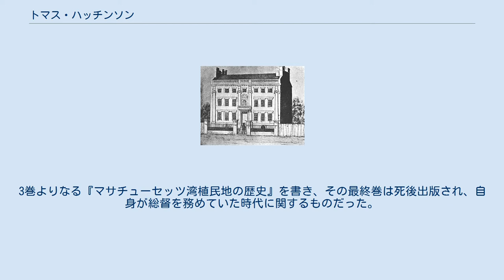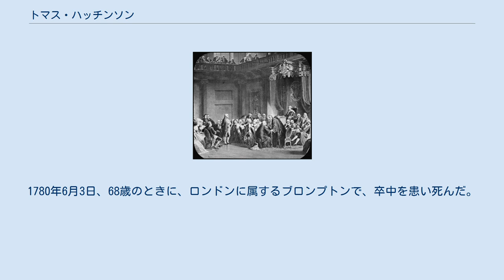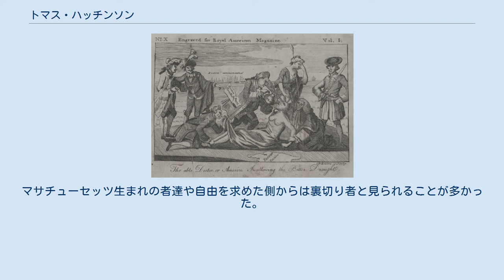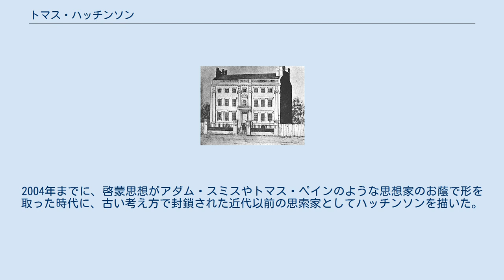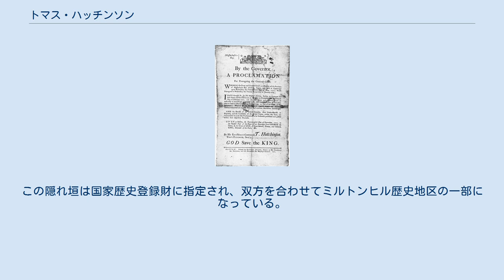トマス・ハッチンソン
トマス・ハッチンソン（英: Thomas Hutchinson、1711年9月9日 - 1780年6月3日）は、イギリス植民地の実業家、歴史家であり、アメリカ合衆国が独立に向かう時代にマサチューセッツ湾直轄植民地で著名なロイヤリストの政治家だった。
成功した商人かつ政治家であり、長年マサチューセッツの政府で大いに活躍し、1758年から1774年まで副総督と総督を務めた。
政治的には評価が割れた人物であり、当初イギリスの政府が植民地に押し付けた税法には反対していたが、後にはジョン・アダムズやサミュエル・アダムズから憎むべきイギリスの税を推進する者として決めつけられるようになった。
当時イギリスの首相だったフレデリック・ノースから、アメリカ独立戦争を引き起こすことになった緊張関係を起こした者として非難された。
 ボストンにあったハッチンソンの邸宅は、1765年の印紙法に対する抗議の時に略奪を受け、マサチューセッツの初期歴史に関して集めていた文書が被害を受けた。
1770年、ボストン虐殺事件の後で暴徒となった群衆の攻撃に身を曝すこととなり、その後ボストンからキャッスル・ウィリアムへ軍隊を移動させるよう命じた。
植民地の権利を剥奪するよう求めたハッチンソンの文書が1773年に公刊され、植民地における反感を助長することになった。
1774年5月にトマス・ゲイジに総督職を譲り、イングランドに追放されることとなり、イギリスではアメリカをどう扱うかについて政府に助言を行った。
 ハッチンソンは植民地の歴史について深い関心があり、多くの歴史文書を集めていた。
3巻よりなる『マサチューセッツ湾植民地の歴史』を書き、その最終巻は死後出版され、自身が総督を務めていた時代に関するものだった。
歴史家のバーナード・ベイリンはハッチンソンについて、「（アメリカ独立戦争に進む抗議や論争の）結果を変えることができた人物がいるとすれば、それは彼である」と記していた。
学者達はハッチンソンの経歴を使い、近代国家が出現する時代に時代遅れの帝国主義に固執することで、過小評価された多くのロイヤリストの悲劇的運命を代表させている。
その保守的な価値体系と、イギリスとアメリカ双方に忠実であったことで麻痺され、敗者としてのロイヤリストを体現することになった。
マサチューセッツに対する愛をイギリスに対する無批判の忠誠に捧げ、晩年は不運にもイギリスに追放された形で送ることになった。
 トマス・ハッチンソンは1711年9月9日に、ボストンのノースエンドで生まれた。
父は同名のトマス・ハッチンソン、母はサラ（旧姓フォスター）であり、その12人の子供の4番目だった。
ニューイングランド初期の開拓者の子孫であり（アン・ハッチンソンからはその息子のエドワード・ハッチンソンの血を引いていた）、両親ともに裕福な商人の家の出だった。
その父は家業の商売に関わっていたが、政治、軍事、慈善的な集まりでも活動し、植民地の評議員も務めていた。
トマス・ハッチンソンの姉妹の一人がインクリース・マザーと結婚した。
ハッチンソンはイズラエル・パットナム将軍やウィンスロー家とも遠い親戚である。
 ハッチンソンは12歳の時にハーバード・カレッジに入学し、1727年に卒業した。
父が早くから事業の世界にハッチンソンを導いたので、かなりの事業に関わる識見を示していた。
ハッチンソンの伝記作者に拠れば、その子供時代に父から「魚の5キンタル」という控えめな贈り物を、21歳になる時までに400ないし500ポンドに代えたとされている。
1732年、当時マサチューセッツ植民地の一部だったメイン地区のアベナキ族インディアンと交渉するために、ジョナサン・ベルチャー知事とカスコ湾に旅したときに、幾らか政治の世界に入ることになった。
この旅は、ハッチンソンが共同所有者だった船を使って行われた。
1734年、ハッチンソンは、ロードアイランド植民地総督ペレグ・サンフォードの孫娘マーガレット・サンフォードと結婚した。
サンフォード家とハッチンソン家は事業でも個人としても長い付き合いがあった。
実際にマーガレットは遠い親戚にあたった。
マーガレットはロードアイランド植民地総督ウィリアム・コディントンの子孫でもあった。
この結婚はハッチンソンとアンドリュー・オリバーやピーター・オリバーとの政治的同盟も確保することになり、マーガレットの死後も続いた...